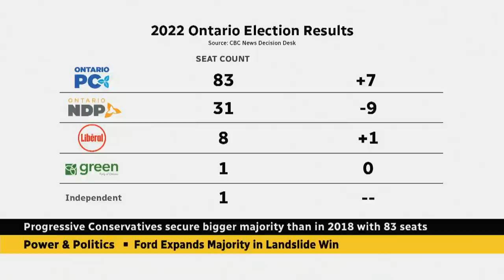Progressive Conservatives savour a landslide victory in the Ontario election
Progressive Conservative campaign manager Kory Teneycke joins Power and Politics to discuss the party's win and low voter turnout.